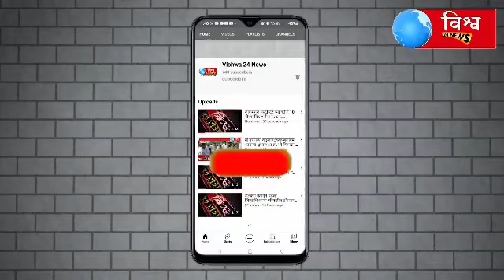मा.बाळासाहेब ठाकरे यांच्या जयंतीनिमित्त सिद्धेश्वर मंदिर सिव्हीलहॉस्पिटलयेथे गरजू लोकांनाअन्नदानवाटप